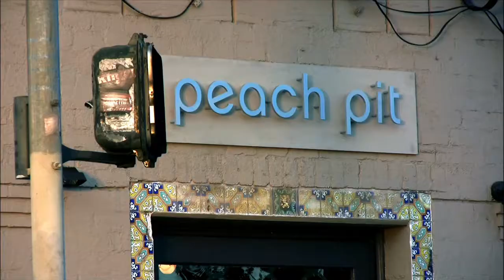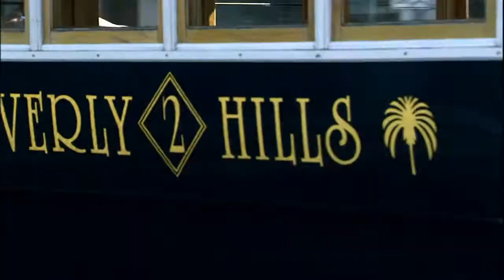Dixon Gets a Job at the Peach Pit - 90210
From "The Bubble" S1E04